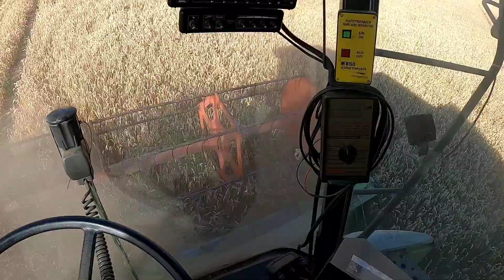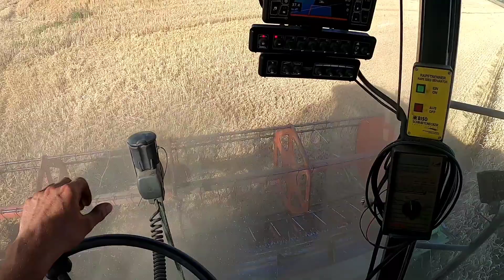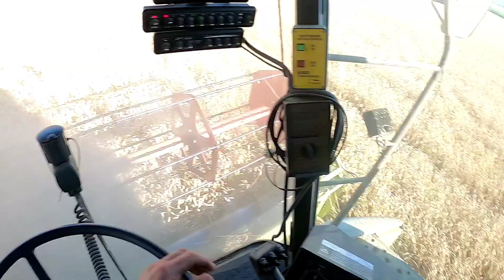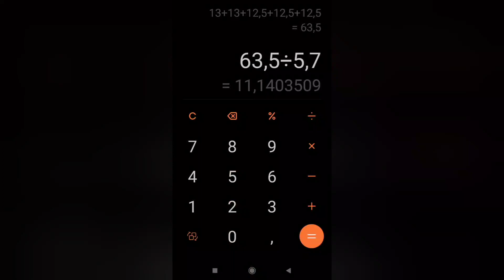pszenica z 2 grudnia 🌨️ to co wydarzyło się na tym polu... przejdzie do historii Pgr 👐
witam wszystkich serdecznie, jak pamiętacie ta plantacja była ratowana różnymi technikami na krzewienie poszło ok 70n stała w miejscu, za parę dni pojechałem z 2 dawką ok 50n, później cynki, mangany, aminokwasy 👍 pomylona ochrona kłosa, poprzez podwójną dawkę azyzoskrobiny 0.8l, wszystko co robiłem na tym kawałku były raporty 😁 teraz tak po zakończeniu zaczęliśmy liczyć na warsztacie, najpierw 4 Pronary mówią łał ponad 9 ton 💪 ale od początku 1 Kubota, 2 Jd, 3 Kubota, 4 Jd, 5 kurs Kubota. 11.14 t średnia z 5.7 ha myślę, że nawet mogło wyjść więcej bo niepełne jechały do skupu, a było 12.8 t na nich. Przyjąłem 2x 13 t i 3x 12.5 tony pozdrawiam 🔥🔥🔥